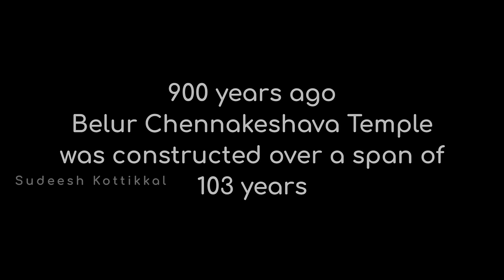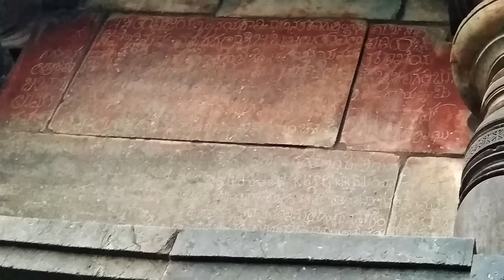Belur Chennakeshava Temple UNESCO World Heritage wth Guide Hassan Tourism Hindu temples of Karnataka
Belur Temple Chennakeshava Temple at Belur Hassan tourism Karnataka tourism Hindu temples of Karnataka. Belur Chennakeshava, temples of Karnataka.The Chennakeshava Temple, also referred to as Keshava, Kesava or Vijayanarayana Temple of Belur, is a 12th-century Hindu temple in the Hassan district of Karnataka state, India. Belur temple was commissioned by King Vishnuvardhana in 1117 CE, on the banks of the Yagachi River in Belur also called Velapura, an early Hoysala Empire capital. Belur temple was built over three generations and took 103 years to finish. Belur temple artwork depicts scenes of secular life in the 12th century, dancers and musicians, as well as a pictorial narration of Hindu texts such as the Ramayana, the Mahabharata and the Puranas. Belur temple is considered to be one of the earliest creations of Hoysala dynasty. At its highest, Belur temple stands 37 metres tall. Its outer walls are adorned with finely done artwork, with dancing girls in various postures.
Belur Chennakesava temple has three entrances and their doorways have decorated sculptures called dvarapalaka (doorkeepers) on either side. The navaranga hall has forty eight pillars. All except the central four are carved in a unique way. This place is one of the famous tourist destination in Karnataka - India. As per saying, the beauty of this temple is inside as there are 48 pillars carved in different designs.

The vast complex has a large rajagopura or gate arches .On the right of the temple is the Kappe Channigraya temple and a smaller temple dedicated to a Lakshmi reincarnation, the goddess Sowmyanayaki, sits slightly behind the two. On the left of Belur Chennakeshava temple, one can find the Ranganayaki temple.The Gravity Pillar-The decline of the Hoysalas saw the emergence of the rulers of Vijayanagara. The reign of King Devaraya saw his commander Bice Dandanayaka install the unique 42 feet tall lamp post, the Karthika Deepotsava Stambha.  This pillar is a testament to the architectural expertise during King Devaraya’s reign, with the post simply placed over a flat platform. It appears to be standing on its own dead weight, and has astounded visitors for ages. The doorways of the temple’s mantapa features a Hoysala king slaying what historians believe is either a tiger or lion. It is also believed that this could be a symbolic representation of the defeat of the Cholas, whose royal emblem is a tiger.

The Hoysala period of South Indian history began about 1000 CE and continued through 1346 CE. In this period, they built around 1,500 temples in 958 centres. Belur is home to one of the grandest examples of Hoysala architecture. Belur is located on the banks of river Yagachi and is known as Dakshina Banaras or ‘Banaras of the South’, Belur is called Beluhur, Velur or Velapura in old inscriptions and medieval era texts. It was the early capital of the Hoysala kings. The city was so esteemed by the Hoysalas that it is referred to as "earthly Vaikuntha" (Vishnu's abode) and "dakshina Varanasi" (southern holy city of Hindus) in later inscriptions.
It is 35 km from Hassan city and about 200 km from Bengaluru, 155 kms from Mysore and 153 kms from Mangalore .
Hassan is a town in the Indian state of Karnataka. Hassan is situated 980 m above sea level. It is named after the Hasanamba temple.